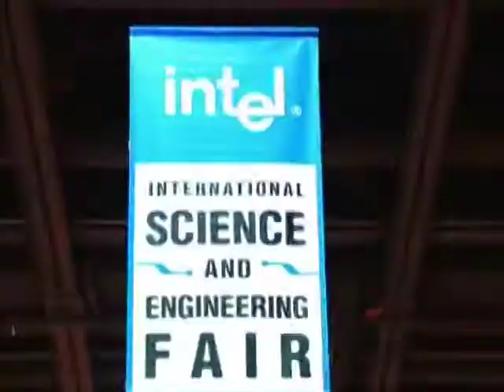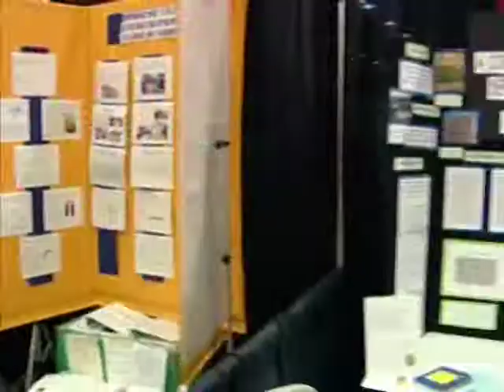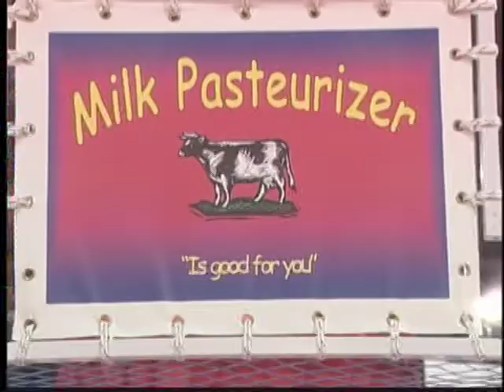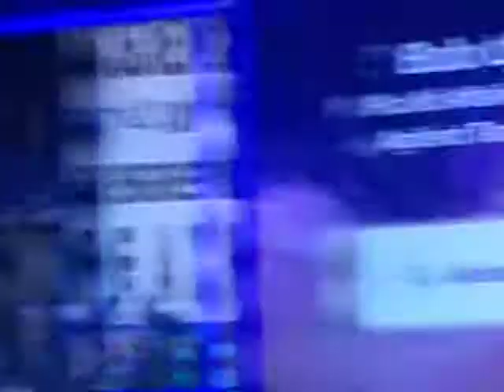Arquivo FEBRACE: Momento Intel na Intel ISEF 2005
Olhar Digital cobrindo a participação da delegação brasileira na Intel ISEF 2005